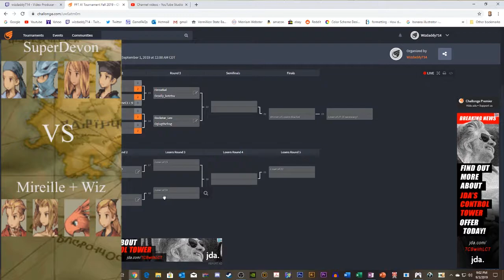Final Fantasy Tactics AI Tournament Fall 2019 | Match 13 | Loser's Second Round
Time Stamps and more info below!

Round 1 = 02:14
Round 2 = 11:15

MUSIC

1.Blood Relations - Castlevania: Symphony of the Night
2. One who Bears Fangs at God - Xenogears

RULES

TEAMS

Player: SuperDevon
Team: A Team of Status and Ice
Palettes: Blue/White
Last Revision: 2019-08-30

Fianna
Female
Aries
67
50
Thief
Talk Skill
Dragon Spirit
Equip Shield
Teleport
P Bag
Diamond Shield
Black Hood
Power Sleeve
Dracula Mantle

Gil Taking, Steal Heart, Steal Helmet, Steal Armor, Steal Shield, Steal Weapon, Steal Accessry, Steal Exp
Insult, Mimic Daravon

Ingram
Male
Gemini
70
60
Lancer
Item
Distribute
Throw Item
Move+1
Partisan
Ice Shield
Circlet
Platina Armor
Rubber Shoes

Level Jump5
X-Potion, Hi-Ether, Holy Water, Remedy

Suzanne
Female
Libra
68
70
Geomancer
Black Magic
Damage Split
Magic AttackUP
Move-HP Up
C Bag
Aegis Shield
Holy Miter
Black Robe
Elf Mantle

Pitfall, Water Ball, Hell Ivy, Carve {0xFD} Model, Local Quake, Kamaitachi, Demon Fire, Quicksand, Sand Storm, Blizzard, Gusty Wind, Lava Ball
Ice, Ice 2, Frog

Chips
Male
Libra
35
70
Oracle
White Magic
Blade Grasp
Defense UP
Move-MP Up
Papyrus Plate

Golden Hairpin
White Robe
Germinas Boots

Silence Song, Confusion Song, Paralyze, Sleep
Cure 3, Raise, Esuna

Player: Mireille & Wiz
Team: Diabolical Rotting Fungus Sublimination
Palettes: Red/Yellow
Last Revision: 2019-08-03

Kermit SMASH!
Male
Cancer
70
70
Paladin
Black Magic
Damage Split
Two Swords
Move+1
Platinum Sword
Diamond Sword
Platina Helmet
Black Robe
Diamond Armlet

Weapon Break
Frog

RNG Roulette
Female
Virgo
70
50
Monk
Steal
Speed Save
Equip Armor
Move-HP Up
P Bag

Circlet
Power Sleeve
Germinas Boots

Stigma Magic, Chakra, Revive
Steal Heart, Steal Weapon, Steal Accessry

Bloody Annoyance
Monster
Taurus
65
50
Red Chocobo

Choco Attack, Choco Ball, Choco Meteor, Choco Cure

SticksBreakBones
Female
Capricorn
35
70
Oracle
White Magic
Blade Grasp
Short Charge
Move-MP Up
Gokuu Rod

Holy Miter
White Robe
Magic Ring

Silence Song, Paralyze, Sleep
Cure, Cure 2, Cure 3, Cure 4, Raise, Raise 2, Esuna